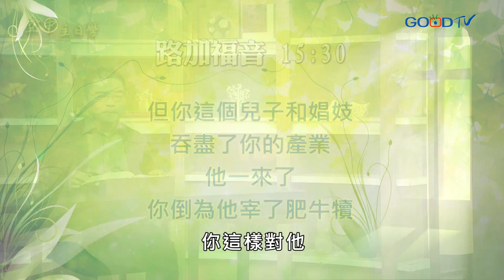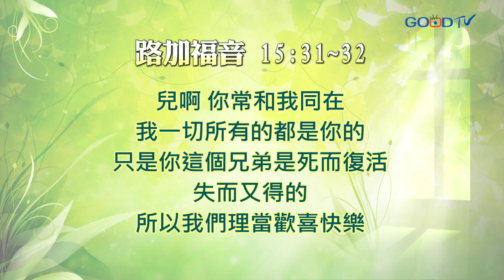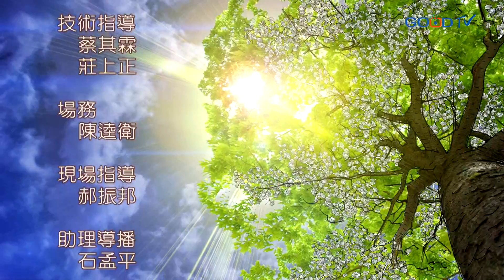信仰與生活 - 生氣的好人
此集的聖經人物－浪子的哥哥。他是一位很忠心在家服事的人，但是服事到最後變得不喜樂、常抱怨、覺得神很不公平！許多＂好人＂也都是很盡心盡力地服事，但到底如何在服事中還是充滿喜樂？